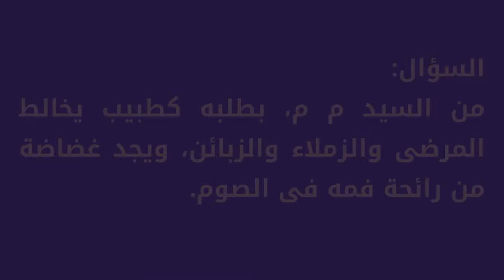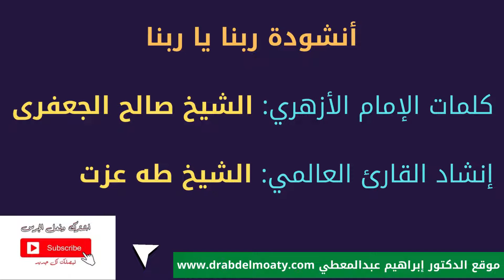هل يبطل معجون الأسنان الصيام ؟ │من فتاوى دار الإفتاء المصرية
هل يبطل معجون الأسنان الصيام ؟ من فتاوى دار الإفتاء المصرية ، هذا هو ما نتعرض له في هذا الفيديو.
يتساءل بعض المسلمين : هل معجون الأسنان يبطل الصيام ؟ وهل غسل الأسنان يبطل الصيام ؟ وهل بلع معجون الأسنان يفطر ؟ وما هو حكم استعمال معجون الأسنان للصائم ؟ و هل يجوز غسل الاسنان بالمعجون وانا صائم ؟ و هل يجوز غسل الأسنان بالمعجون أثناء الصيام ؟ وما حكم غسل الاسنان بالمعجون اثناء الصيام ؟ وهو ما نتعرض له من خلال فتاوى دار الافتاء المصرية .
هل يجوز تنظيف الأسنان بالفرشاة والمعجون في حال الصوم ؟ ، هو السؤال الذي نتعرض له في هذا الفيديو من خلال فتاوى دار الإفتاء المصرية.
فتوى هل يجوز تنظيف الأسنان بالفرشاة والمعجون في حال الصوم ؟ ، أصدرها المفتي: حسن مأمون في ٢٦ رمضان ١٣٧٨ هجرية - ٤ أبريل ١٩٥٩ م، ووردت ضمن فتاوى دار الإفتاء المصرية.
جاءت فتوى هل يجوز تنظيف الأسنان بالفرشاة والمعجون في حال الصوم ؟، ردا على السؤال:
من السيد م م، بطلبه كطبيب يخالط المرضى والزملاء والزبائن، ويجد غضاضة من رائحة فمه فى الصوم، وسأل: هل هناك مانع دينى من استعمال فرشة الأسنان مع معجون الأسنان وهو صائم؟ وهل يجوز استعمال السواك أم لا؟
هل يجوز استعمال معجون الأسنان في الصيام؟
استخدام معجون الاسنان اثناء الصيام
طعم معجون الأسنان يفطر الصائم
ـــــــــــــــــــــــــــــــــــــــــــــــــــــــــــــــــــــــــــــــــــــــــــــــــــــــــــــــــــــــــــــــــــــــــــــــــــــــــــــــــــــــــــــــ
ـــــــــــــــــــــــــــــــــــــــــــــــــــــــــــــــــــــــــــــــــــــــــــــــــــــــــــــــــــــــــــــــــــــــــــــــــــــــــــــــــــــــــــــــ
ـــــــــــــــــــــــــــــــــــــــــــــــــــــــــــــــــــــــــــــــــــــــــــــــــــــــــــــــــــــــــــــــــــــــــــــــــــــــــــــــــــــــــــــــ
أنشودة ربنا يا ربنا
كلمات الإمام الأزهري:
                     سيدي الشيخ صالح الجعفرى
                    (اللهم ألحقنا به في الصالحين)
إنشاد القارئ العالمي:
                      الشيخ طه عزت
                      (زاده الله رفعة وسُمُوًّا بالقرآن الكريم)
ــــــــــــــــــــــــــــــــــــــــــــــــــــــــــــــــــــــــــــــــــــــ
الأصوات المصاحبة:
Nature Sounds Birds
ـــــــــــــــــــــــــــــــــــــــــــــــــــــــــــــــــــــــــــــــــــــــــــــــــــــــــــــــــــــــــــــــــــــــــــــــــــــــــــــــــــــــــــــــ
للمزيد من المشاهدات: